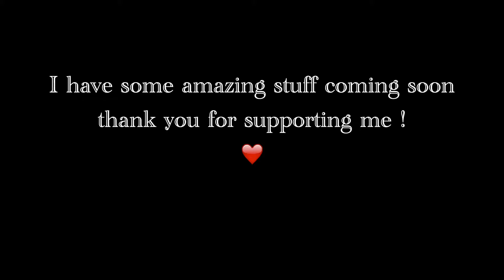GLAM SKULL|| Halloween who!?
Hey guys ! I know I'm EXTRA late on this look! I did
This look on Halloween day, but never got to editing it.. it originally was going to be a tutorial, but since it isn't Halloween anymore I just made it a sped up version for you to enjoy! I hope you still like it! I'm pretty proud of the results ! Comment more ideas !